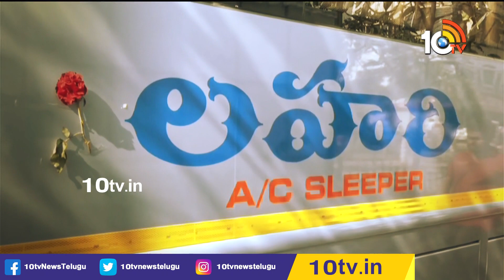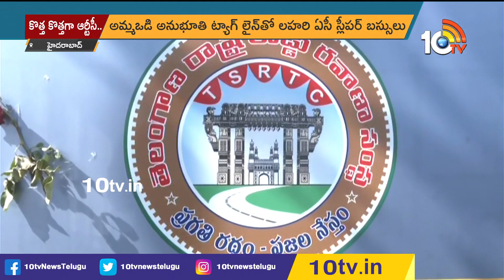రోడ్డెక్కిన తెలంగాణ ఆర్టీసీ ఏసీ స్లీపర్‌ బస్సులు | TSRTC AC Sleeper Buses | 10TV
10TV is one of the Largest Content producing Telugu News Channel in Telugu States. Its one of the leaders in the production and broadcasting of un-biased and comprehensive news.
10TV offers round the clock coverage of latest breaking news and unique mix of news bulletins, current affairs and Entertainment programmes.
10TV Youtube Channel offers Latest News from Telugu States, Politics, Entertainment, Health, Sports Lifestyle, Devotional, National News, International News and lot more.!

హాయ్,
10టీవీ యూట్యూబ్ చానల్‌కి స్వాగతం. 10టీవీలో ప్రసారమయ్యే కథనాలతో పాటు ఆసక్తికరమైన మరెన్నో అంశాలను 10టీవీ యూట్యూబ్ చానల్లో మీకు అందిస్తాం. మా వీడియోలలో మీకు నచ్చిన వాటిని మాకు తెలియజేయండి. అలాంటి మరిన్ని కథనాలను మీకు అందించేందుకు ప్రయత్నిస్తాం. నచ్చిన వీడియోలను మరింత మందికి షేర్ చేయండి. చానల్‌ను సబ్‌స్క్రైబ్ చేయడం మరిచిపోకండి. ధన్యవాదములు.!